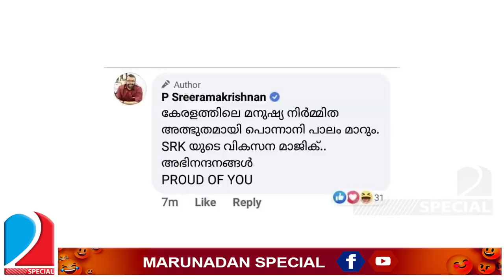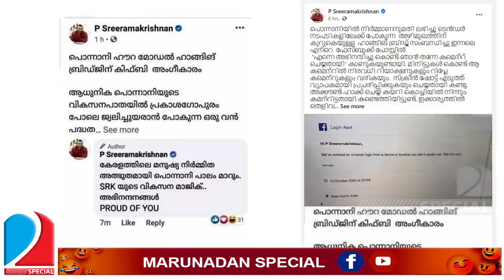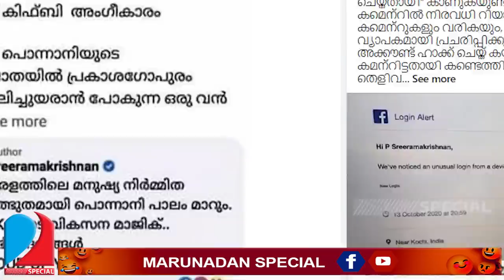ഐ ആം പ്രൗഡ് ഓഫ് മീ, മൈ സെല്‍ഫ്.. I About Speaker sreeramakrishnan facebook post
എന്നെ തള്ളാന്‍ ഞാന്‍ മാത്രം മതിയെ...
ഐ ആം പ്രൗഡ് ഓഫ് മീ, മൈ സെല്‍ഫ്...